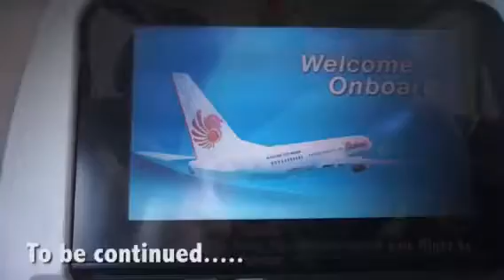Eps 1/7 - Diari Taiwan Kak Ija 2018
vlog kali ni menceritakan adventure kakak bersama team FIRA Politeknik Malaysia ke Taiwan Ogos baru ni. Kita buat video satu menet je tanak korang boring. haha. Enjoy!!